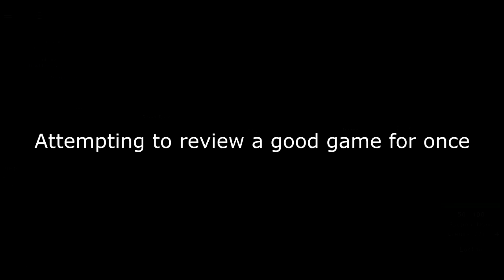I try guys, I really do... (*Cursing involved*)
No hard feelings were kept. Rest in pepperonis 20 minutes of video. I'll make a follow up eventually.

Game: Dead Winter